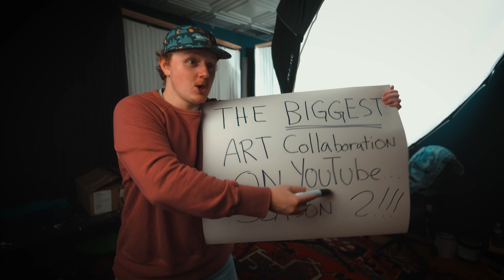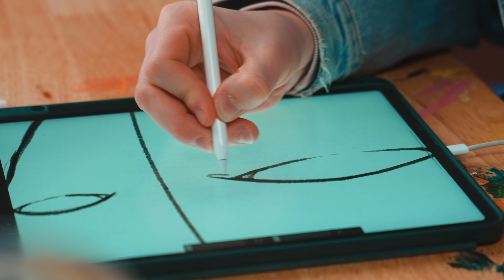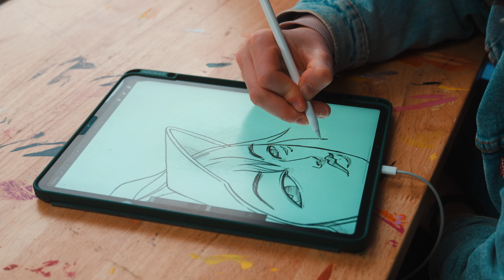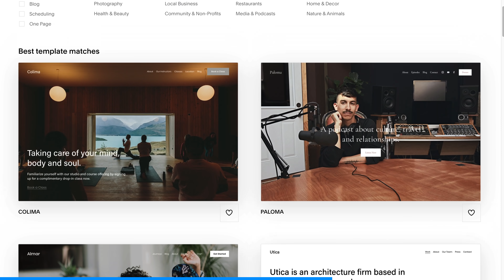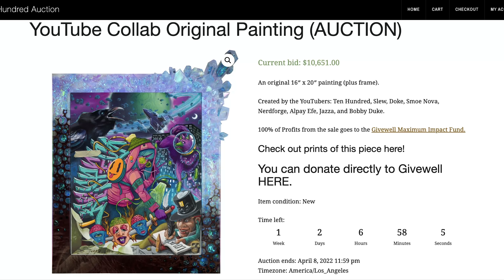The BIGGEST Art Collab On YouTube IS BACK! [S2 E1]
This painting will go from YouTuber to YouTuber.
Each new YouTuber that gets it will select another YouTuber to send it to.
After I select the first artist to send it to it is completely out of my hands and I have no idea where it will go.
At the end the painting will benefit charity.

Cameras
My Main Camera Sony A7C
My 2nd Camera Sony A6600
My 3rd Camera Sony A6500

Technical
Editing/ Color Correction console
X-Rite ColorChecker Passport Video

Audio
2nd Shotgun Mic Sennheiser MKE 600

Displays
Samsung 49-Inch CRG9 Curved Monitor
Dell P2715Q 27-Inch Monitor
BenQ 27 Inch IPS Monitor
ANDYCINE A6 5.7 Inch HDMI Field Monitor